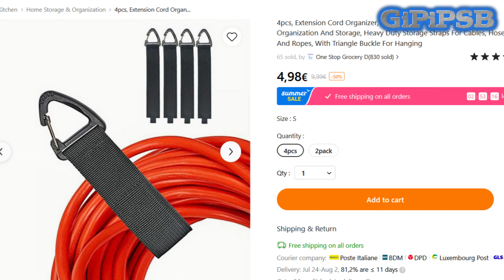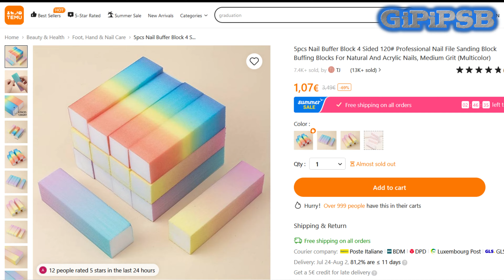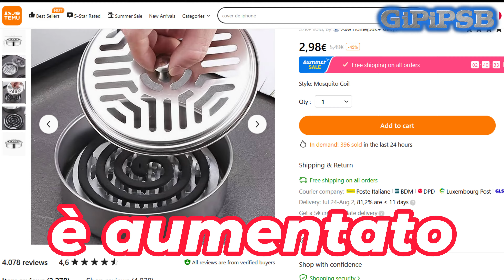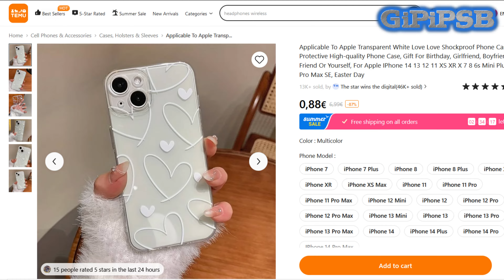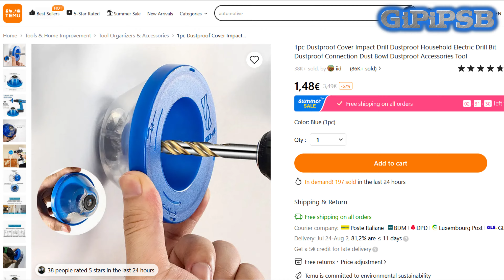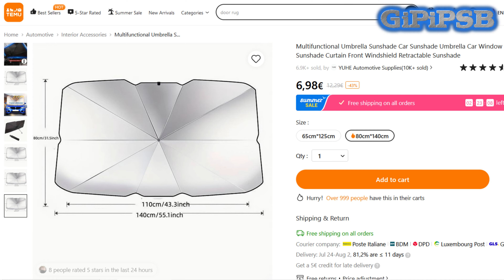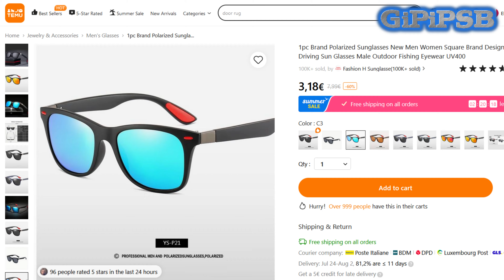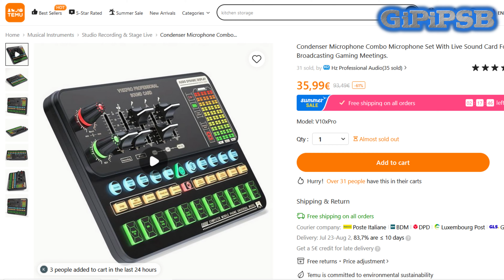TEMU mi ha rimborsato il ritardo della spedizione..... che prezzi!!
con il quale potrai ricevere:

100€ Coupon Bundle di sconto se sei un nuovo utente dell'applicazione:
un pacchetto di coupon da 100 entro 1 ora dal download dell'applicazione.

pubblicità - La mia attrezzatura

Sony Vlog Camera ZV-1 Amazon=
Dji Osmo Pocket 3 Combo
Kit microfoni Synco Amazon=
Xiaomi Mi 12PRO
Treppiede Cavalletto Fotografico K&F
Tripod estensibile Ulanzi MT-79